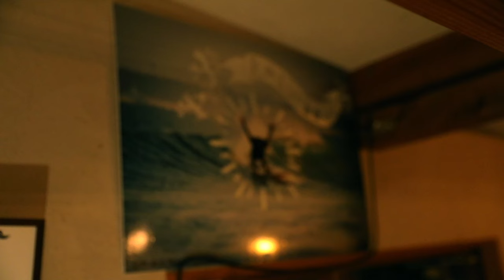第1回鳥人サーフィンコンテスト【御前崎／秋場所】2016.10.16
新日本サーフォン連盟主催、ヨコノリ文化交流会（秋場所）
第1回、鳥人サーフィンコンテスト＠御前崎
鳥人サーファー夢neo君発信！
出会った1本の波にどれだけ長く乗っていられるか！
振る舞い、触れ合い、分かち合い、波や人とどれだけ調和できるか！
を競うサーフィンコンテスト！